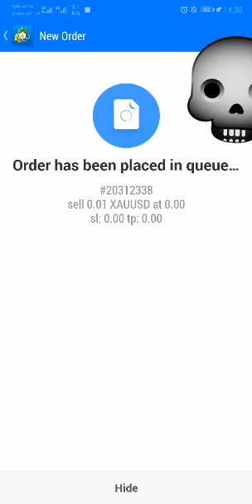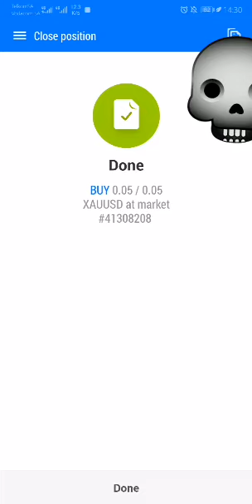🔥😱😋XAUUSD money - growing small accounts is possible - forex trading strategies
WATCH: XAUUSD money - growing small accounts is possible - forextrading strategies. Trading small accounts.

ForexTradingStrategies is a channel helping forex traders - new and experienced, with forex trading strategies to help or improve their forex trading. What are the best Forex trading strategies for beginners and professional traders to use? Find out on our channel - we feature Scalping strategies; Day trading strategies, Swing trading strategies and more forex trading strategies!

A forex trading strategy is a technique used by a forex trader to determine whether to buy or sell a currency pair at any given time. Forex trading strategies can be based on technical analysis, or fundamental, news-based events. The trader’s currency trading strategy is usually made up of trading signals that trigger buy or sell decisions. Forex trading strategies are available on the internet or may be developed by traders themselves.